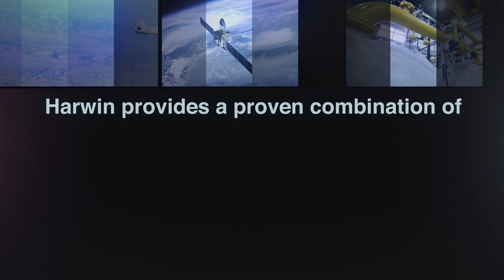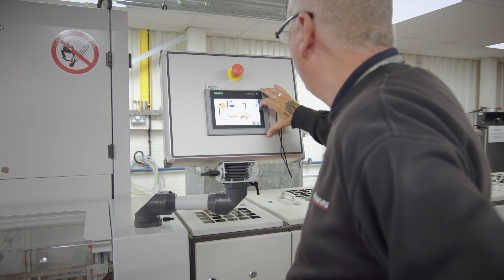Harwin Manufacturing Capabilities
A brief review of the manufacturing capabilities at Harwin.

Harwin provides a proven combination of innovative, reliable connector technology, unparalleled global service and flexibility.

We keep investing in the latest computer aided design and engineering facilities to drive advancements and retain our position as the industry’s innovator. We also replace equipment on a five-year cycle.

We are committed to train and develop a competent, efficient and team-oriented workforce promoting open and effective communications. The Harwin Academy apprenticeship programme enables students to obtain an internationally-recognized engineering qualification, while also gaining experience in employment at our Portsmouth headquarters.

As a responsible employer, having due regard to the welfare and well-being of employees and the community is imperative, as is carrying out business in a responsible manner and minimizing the impact the company has on the environment.

Connect with Confidence.